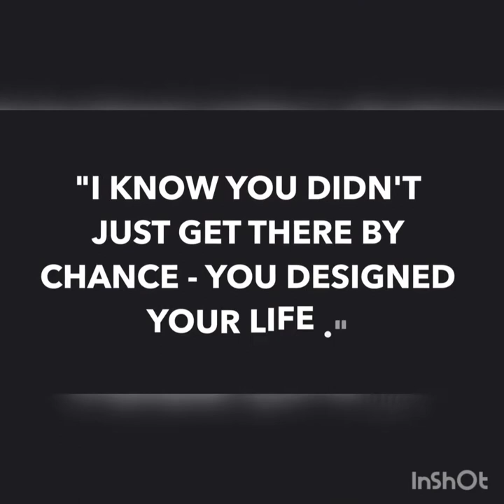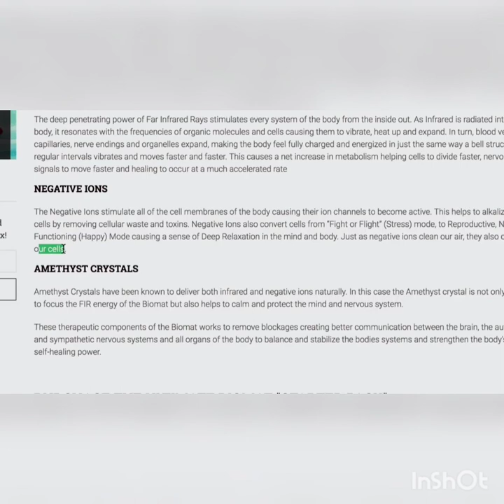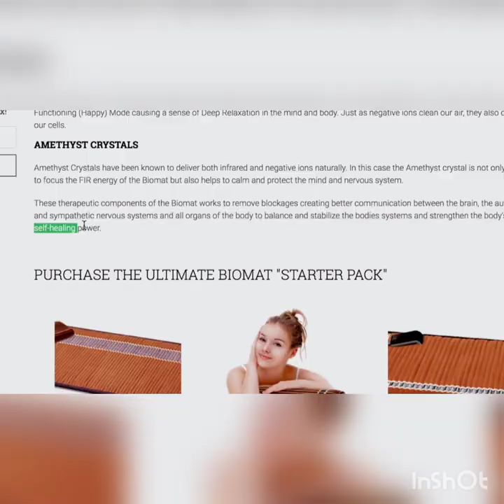HOW TO DO YOUR LIFE MAKE SUCCESS